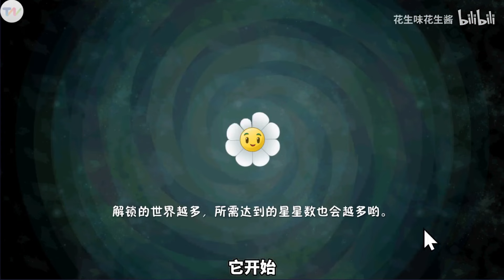上线十年，植物大战僵尸2怎么变成了这样？根本挤不进去！【花生味花生酱】